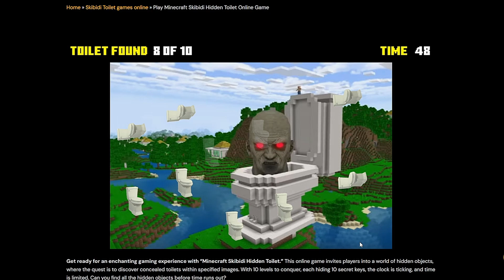【Minecraft Skibidi Hidden Toilet】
୨୧┈┈┈┈┈┈┈┈┈┈┈┈┈┈┈୨୧